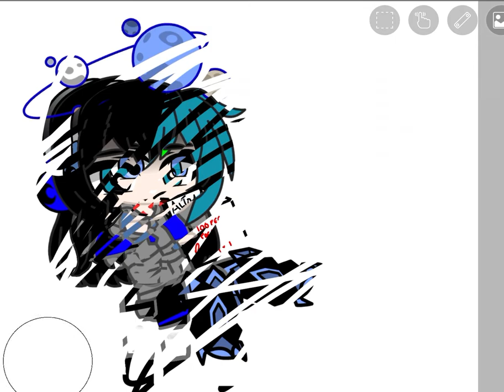Galactica if she was a normal person | filler